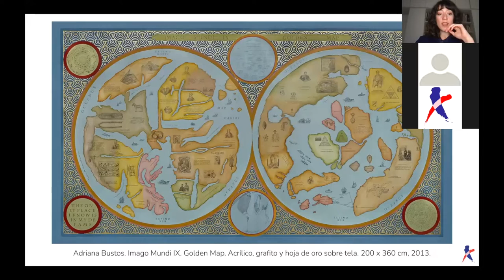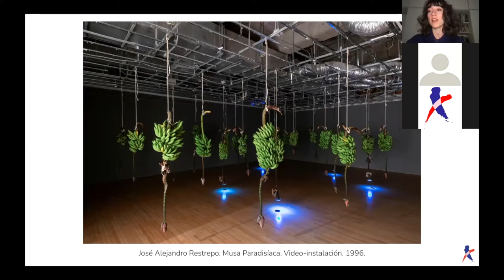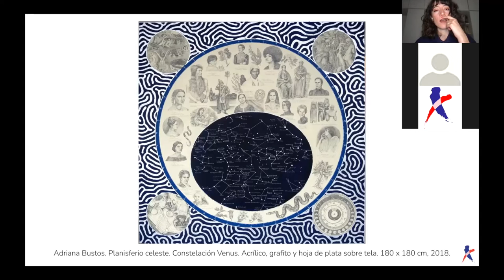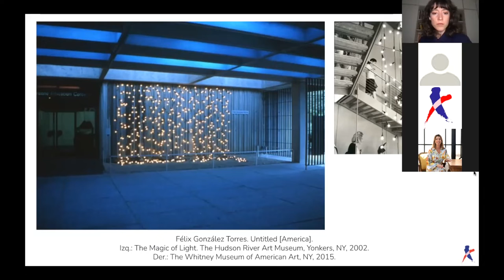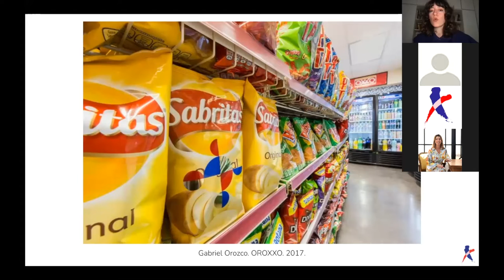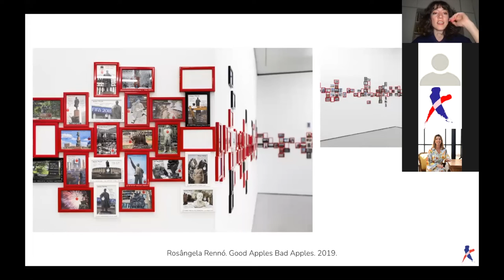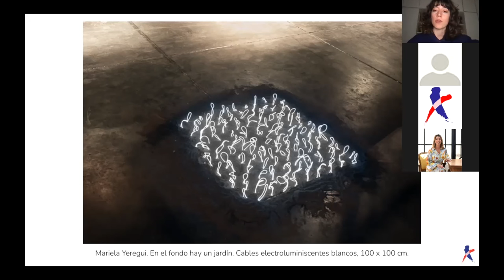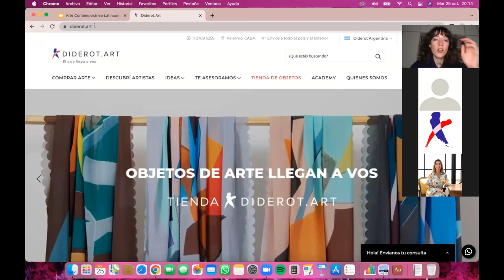Arte contemporáneo Latinoamericano - Ciclo de charlas Diderot.art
Te invitamos a un recorrido por el arte latinoamericano a través de la obra de artistas claves en la experimentación artística que de manera transversal ponen en escena discursos disruptivos y experimentales en la lógica centro/periferia, latinoamericano/internacional, y amplían la visión sobre el arte contemporáneo. Artistas como Teresa Burga, Félix González-Torres, Gabriel Orozco, Anna María Maiolino, José Carlos Martinat y ¡más!